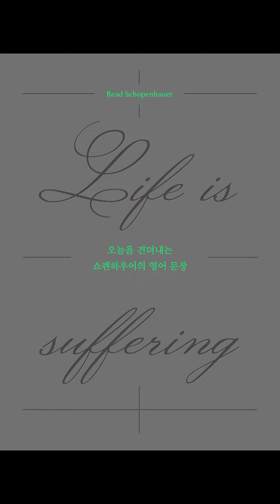[오늘을 견뎌내는 쇼펜하우어의 영어 문장: Life is suffering] 126